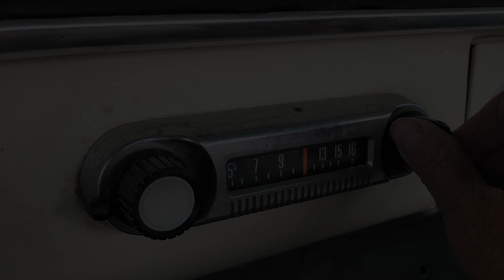One Hundred Horses By Barney Nelson - Eclectic Conversations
Emily and author Barney Nelson discuss her new book, One Hundred Horses, which is a unique blend of movie scripts and memoir. Barney shares her intention to portray her characters' voices realistically, drawing from her journalism career and life experiences. The book includes four screenplays, one stage drama, and one monologue, all of which Barney considered as a novel due to the progression of the characters. Barney also expresses her dissatisfaction with the common portrayal of the cowboy and horse culture in movies and TV shows and attempts to provide a more authentic representation in this book. Emily praised Barney's skill in introducing the reader to the context of his work, which enhances the reading experience. They also discuss the complexities of representing real issues and people through creative mediums, particularly in regard to cultural sensitivity and authenticity.

Barney speaks at length about the cultural appropriation of horse and cowboy culture, emphasizing the importance of understanding and respecting other cultures. She shares her experiences with Native American communities and Paraguayan Indians, and her research on Shakespeare's use of horse training in character development. Emily then introduced the theme of the “War on Sugar” and the concept of “stolen valor,” highlighting their relevance to the cowboy culture.

They discuss the complexities of appropriating cultural symbols and professions for personal gain or entertainment. Emily expressed concerns about acknowledging and respecting certain professions, such as cowboys, without crossing the line into exploitative or disingenuous territory. Barney shared her own experiences of “playing a role”and dressing the part of a cowboy, but she expressed disapproval towards those who deceive others about their true identity or skills for personal benefit.

Barney and Emily discussed the themes of love, marriage, and relationships explored in the work. Barney articulates her hope for the book to reach a broad audience, including small-town teachers and young adults, and to be discovered by those in the movie industry. They both emphasized the importance of authenticity in connecting with audiences and the potential of the cowboy and horsemanship world to offer deeper insights. Barney shared her belief in the value of studying and applying principles of horsemanship to improve relationships, drawing from her own experiences as a divorced individual.